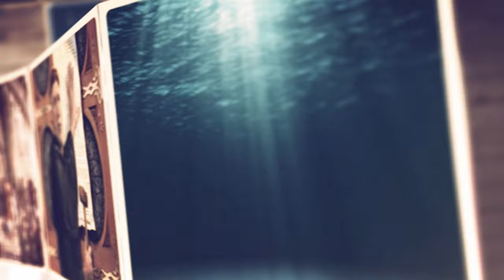Binecuvântările lui Dumnezeu între pocăința de suprafață și cea adevărată | Paul Negruț